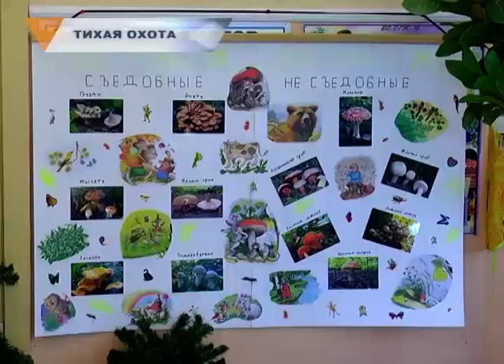ТИХАЯ ОХОТА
С наступлением летнего сезона время в лесу можно проводить по-разному. Одно из излюбленных занятий Россиян — тихая охота.